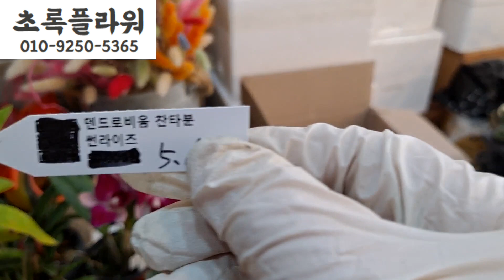(세일) 예쁜난 꽃, 원종호접